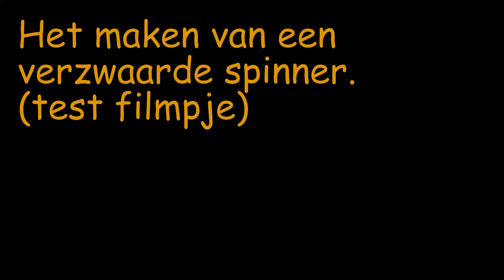Verzwaarde spinner maken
Dit is ons eerste filmpje van het maken van kunstaas.
Dit filmpje is meer een test om te kijken of het goed te zien is op de film, dmv een hoofd camera.
Word het filmpje goed en positief ontvangen, dan komen er in de toekomt meer van dit soort filmpjes op ons kanaal.